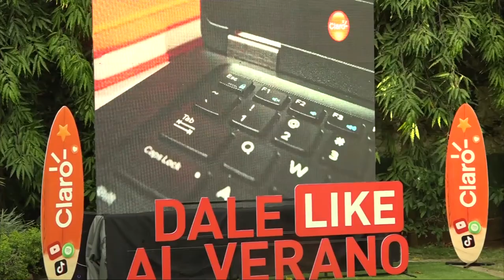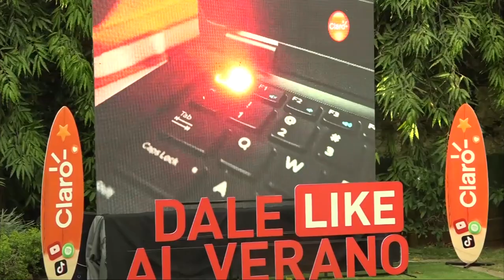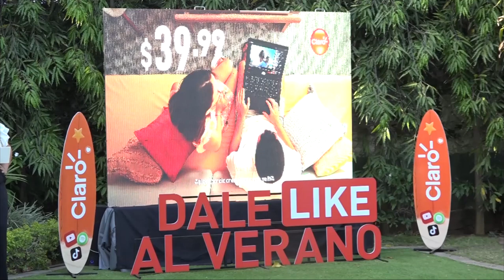Claro Nicaragua presenta sus promociones de verano 2022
Empresariales Claro Nicaragua presenta sus promociones de verano 2022.